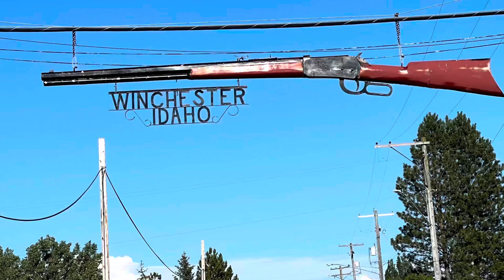in Winchester Lake State Park, Idaho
Idaho State Park